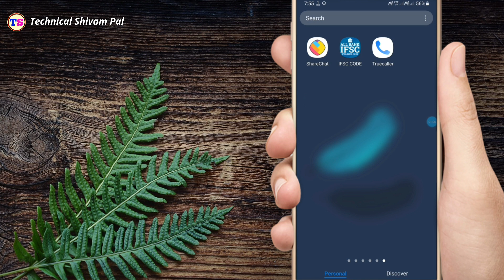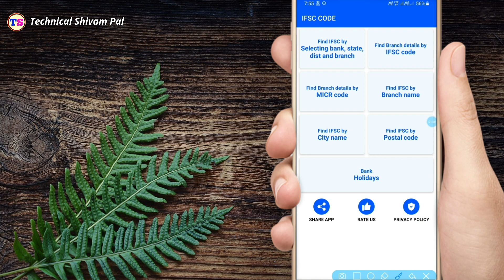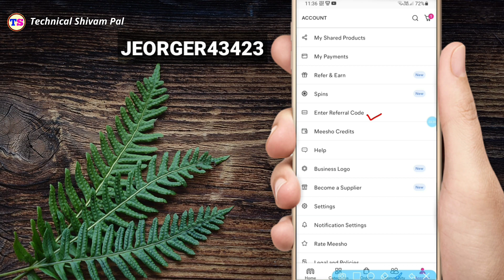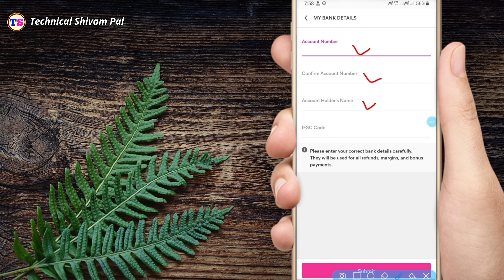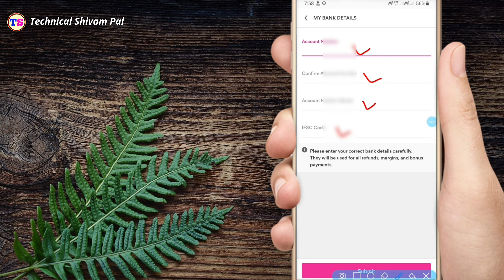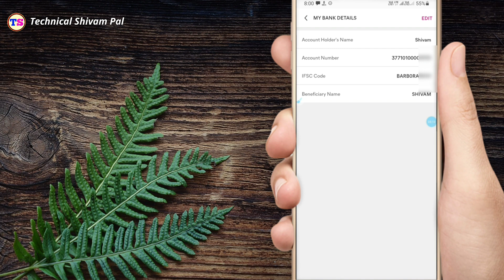मीशो में बैंक कैसे जोड़े || how to add bank details in meesho app ( IFSC code problem fixed )